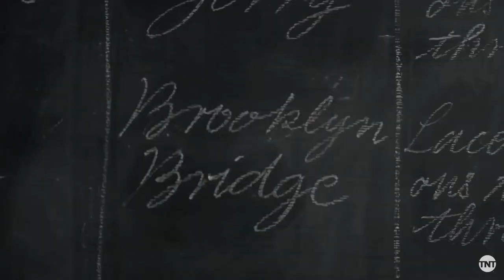Sara Howard (the Alielist) | multifandom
Sara Howard
USA, New York 1896